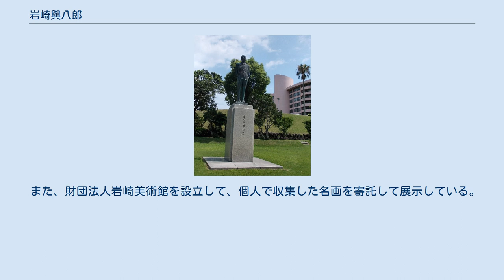岩崎與八郎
岩崎 與八郎（いわさき よはちろう、1902年（明治35年）5月1日 - 1993年（平成5年）12月28日）は、鹿児島県の実業家で、岩崎産業グループの創業者である。
岩崎与八郎と表記されている場合もある。
 1902年（明治35年）5月1日、当時の鹿児島県囎唹郡岩川村（岩川町、大隅町を経て現在の曽於市の一部）に、父斎藤斉（さいとうひとし）と母岩崎たねの間に生まれる。
父は宮崎県西諸県郡小林村（現在の小林市）出身の人物で、岩川の種畜場に来て働いているうちに岩崎たねと結婚したが、酒飲みであることをたねの両親に嫌われて與八郎誕生後まもなく離縁され、與八郎は岩崎姓で育つことになった。
父親は、與八郎が小学生のうちに死去している。
 たねの母親は、江戸時代に名主の下役の名頭をしていた名家の生まれで、その実家からの援助でたねは岩川に「みどり屋」という旅館を買って経営し、1人で與八郎を育てた。
このため父親がいなくても金銭的に不自由するというほどのことはなかった。
ただし、岩川には旧制の中学校が存在していなかったため、岩川尋常高等小学校高等科を卒業し1917年（大正6年）3月に14歳で社会に出ることになった。
高等科卒業前に熊本陸軍幼年学校を受験したが、学科試験をパスしたものの身体検査で肋膜の疑いがあるとされて落とされている。
 元貴族院議員の中山嘉兵衛が岩川で経営していた岩川醸造（中山商店）で働くことになった。
店番として客の応対をするだけではなく、焼酎の原材料として使う芋の仕入れなどの仕事も任された。
実績を上げたことから鹿児島支店の勤務となって、岩川で売り捌く商品の仕入れと岩川産品の売り捌きを担当し、さらに夜間に簿記学校に通った。
この中山商店時代に経営者としての勉強をすることになった。
この頃徴兵検査を受けたが乙種合格であった。
 地元の岩川に鉄道省（国鉄）志布志線の建設工事が始まり、実家の旅館に工事関係者が宿泊するようになった。
その工事関係者から鉄道用の枕木の納入業者となることが有望であるとの話を聞きつけ、中山商店での地位を利用し納入業者となるべく運動を開始することにした。
このために1922年（大正11年）5月に岩崎商店を創業し、借金をして上京し鉄道省との交渉を行った。
しかし、岩崎が若すぎて実績がないことを理由に納入業者の指定を受けることができなかった。
ところが、1923年（大正12年）9月に関東大震災が発生すると、鉄道網も大きな被害を受けて復旧資材が大量に必要となり、岩崎は鉄道省から呼び出される形で急に納入業者としての指定を受けることができた。
その後、短期間で日本一の枕木納入業者へと成長することになった。
 1924年（大正13年）に22歳で、財部村出身で2歳年下の田口芳江と結婚した。
 また代議士の岩川与助に依頼して郵便逓送事業の許可を受けることができ、鹿児島市に転居して郵便逓送事業も行うようになった。
その後、世界恐慌により打撃を受ける業者が多い中で、岩崎商店は取引先が鉄道省・逓信省という2つの役所であったため大きな影響を受けることはなかった。
逆に、不景気で買う人がいなかった奄美大島の山林を買ってくれるよう依頼があり、これを購入してそこから産出する木材をやはり枕木へ加工して販売を行うようになった。
 1940年（昭和15年）4月に岩崎商店を岩崎産業株式会社に改組した。
 第二次世界大戦に際しては、日本の影響下にあった朝鮮総督府鉄道・南満州鉄道・華北交通・華中鉄道などへも枕木の販路を拡大した。
このころ三井物産を通じて大陸へ枕木を販売していたが、枕木1本を1円で購入し、40-50銭程度で輸送して、販売価格は12円であったため、5万本の枕木を積んだ1隻の船で50万円儲かるという荒稼ぎぶりで、本人もこんなに儲けてよいのかと不安になったという。
またこのことを指して、戦時中の国策で成り上がったと指弾するものもいたが、本人はそれを特に気にせず、本当のことだから隠しはしないという態度であった。
 他に、金解禁に合わせて喜入村や頴娃村で金鉱山の経営を行った。
しかしこれは戦争突入により輸出が途絶えたため閉鎖となっている。
さらに鹿児島造船を設立して木造船の建造を行ったり、吉見鉄工所を設立して航空機の部品を製造したりと、戦争に際しての協力を行った。
 第二次世界大戦が終結して連合軍が進駐してくると、岩崎は戦争協力者として連行され取調べを受けた。
その姓から三菱...